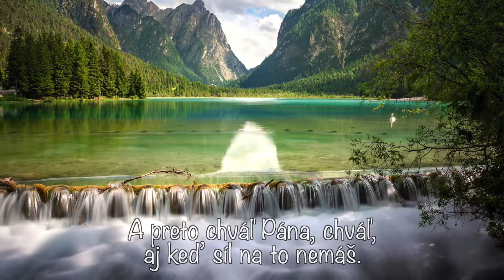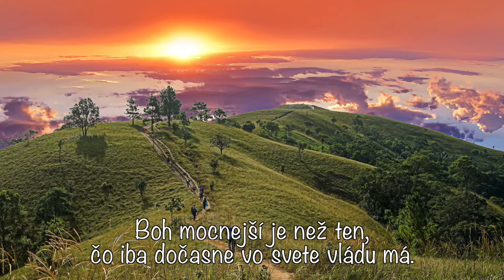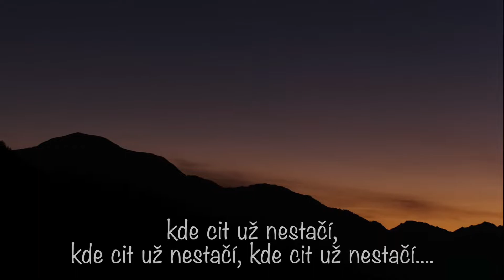Hospodin nedá ti viac - Lenka Fabianová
Hospodin, nedá ti viac,
viac, než dokážeš zniesť,
pretože rád ťa má.
V čase skúšok a bied,
k nemu obráť svoj zrak,
On ruku ti podá.
Zo smútku pozdvihne ťa
a vráti úsmev na tvár,
slzy z očí zotrie.
Duchom svojím občerství,
istotu do srdca dá,
že nad tebou vždy bdie.

A preto chváľ Pána, chváľ,
aj keď síl na to nemáš.
Duši tvojej rozumie,
o všetkých trápeniach vie.
Zlož bremená mu k nohám,
on milovať ťa naučí,
rozdávať lásku aj tam,
kde cit už nestačí.

Boh mocnejší je než ten,
čo iba dočasne vo svete vládu má.
Rozsieva nenávisť, hnev,
chce zničiť lásku a k hriechu ťa navádza.
Poddaj sa pod Božiu moc,
každý boj na kolenách, budeš vyhrávať.
Uvidíš veci veľké, milosť a požehnanie
ťa budú sprevádzať.